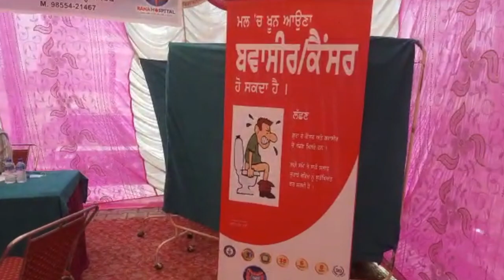131st Free Camp For Rectal Cancer Awareness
131st Free Camp For Rectal Cancer Awareness